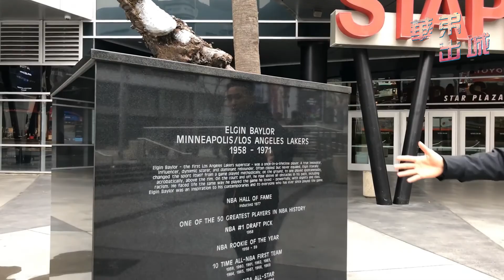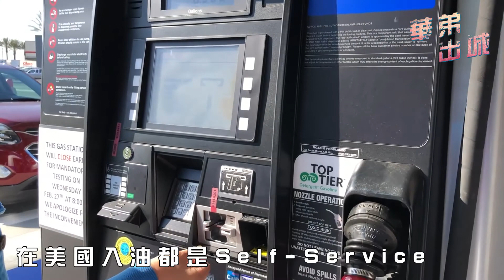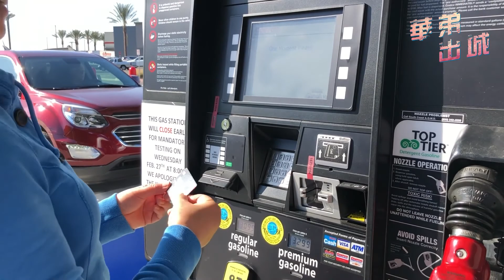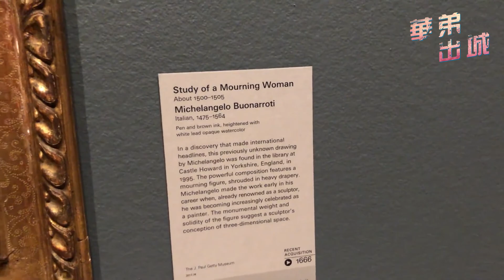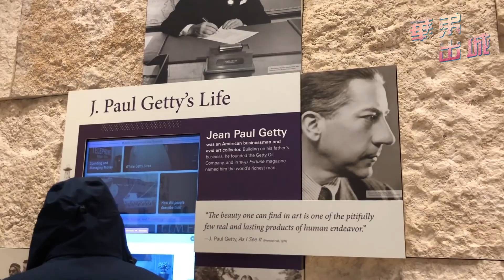【華弟出城】- 洛杉磯 Los Angeles 👼之旅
之前去報導NBA 2019 全明星賽去咗洛杉磯玩返轉！

【華弟出城】華弟出戰NBA明星賽周末 終極編 - Emil’s Road to 2019 NBA All Star Games

如有更多問題，可以透過以下方法聯繫👇🏻👇🏻👇🏻
 🔎📱Instagram & Facebook：EmilCheungSports